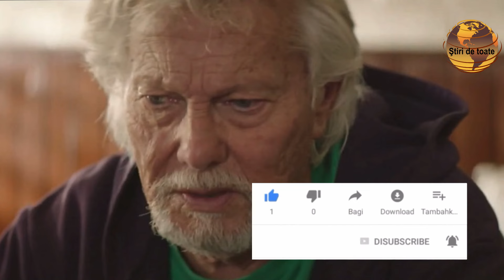Doliu în lumea filmului